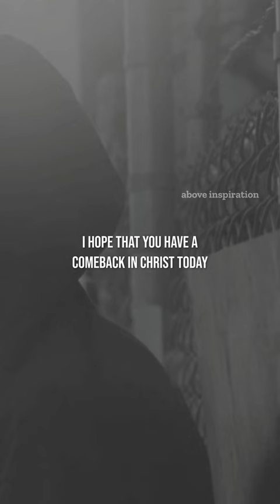You Are Not A Failure - Christian Inspirational & Motivational Video